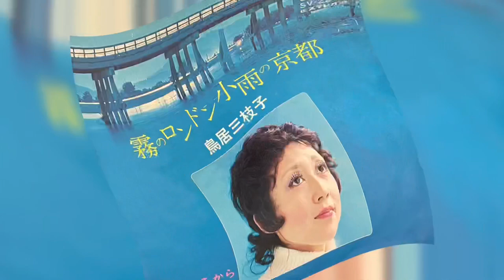鳥居三枝子 / 霧のロンドン小雨の京都 (Mieko Torii / Kiri no Rondon Kosame no Kyoto "Foggy London Light Rainy Kyoto")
萩原千久：作詞、小川悠一郎：作曲、小谷充：編曲。
Sings love that straddles two cities. 1972.